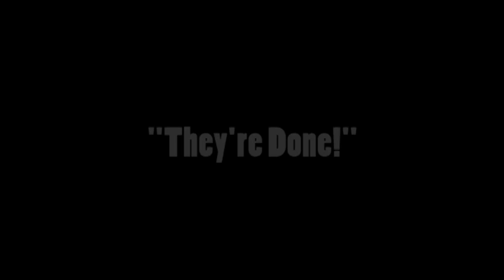"Broncos Beat the Patriots. Everyone Goes Nuts "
Everyone seemed to be picking the New England Patriots to win the 2016 AFC Championship.  Peyton Manning and the Broncos defense had other ideas. That's why they play the game.